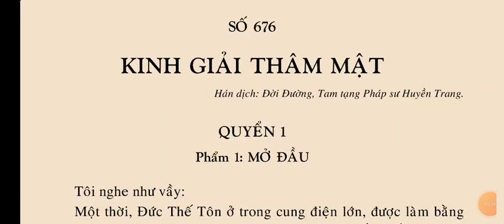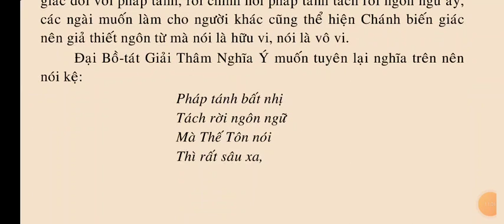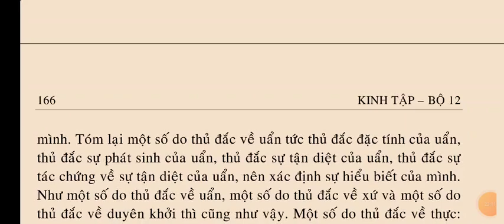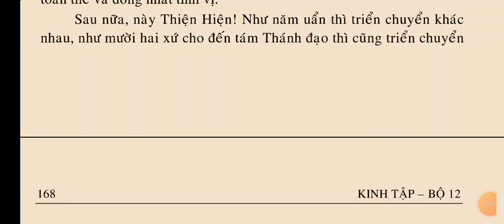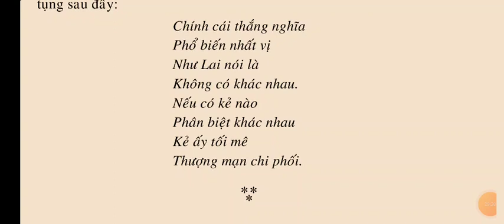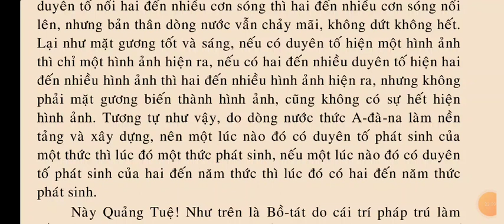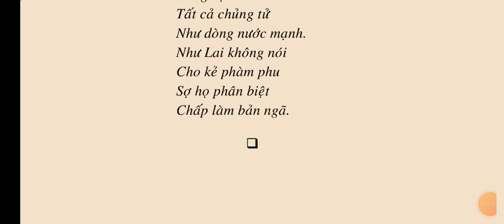Kinh Giải Thâm Mật quyển 1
SỐ 676 – KINH GIẢI THÂM MẬT.

QUYỂN 1
Phẩm 1: MỞ ĐẦU.
Phẩm 2: THẮNG NGHĨA (THẮNG NGHĨA ĐỂ TƯỚNG)
Phẩm 3: TÂM THỨC (TÂM Ý THỨC TƯỚNG)

QUYỂN 2
Phẩm 4: TỰ TÁNH (NHẤT THIẾT PHÁP TƯỚNG).
Phẩm 5: VÔ TÁNH (VÔ TỰ TÁNH TƯỚNG).

QUYỂN 3.
Phẩm 6: DU-GIÀ (PHÂN BIỆT DU-GIÀ).

QUYỂN 4
Phẩm 7: ĐỊA ĐỘ (ĐỊA BA-LA-MẬT-ĐA)

QUYỂN 5
Phẩm 8: PHẬT SỰ (NHƯ LAI THÀNH SỞ TÁC SỰ)